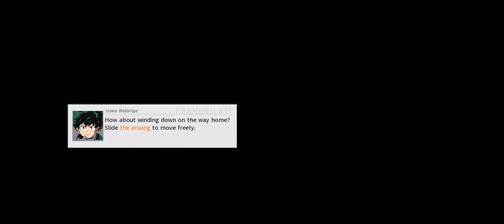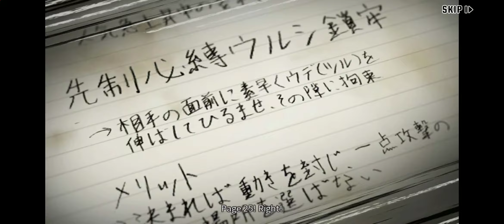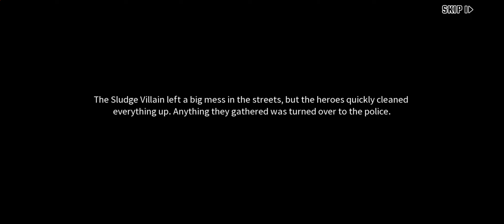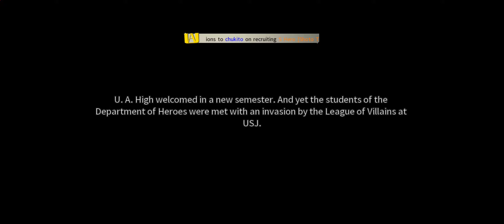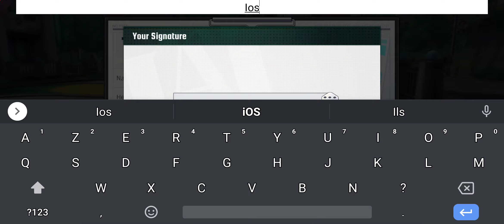MY HERO ACADEMIA ! ENGLISH ! GLOBAL VERSION !! FIRST GAMEPLAY ON MOBILE ! AVAILABLE NOW !iOS Android